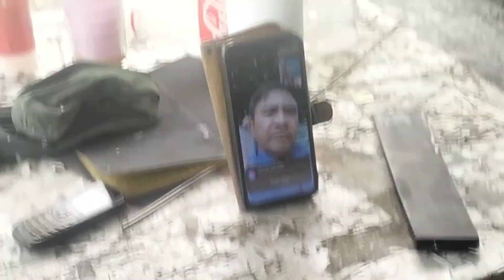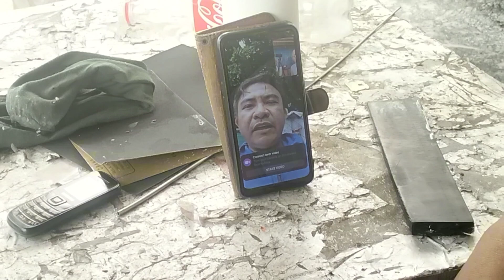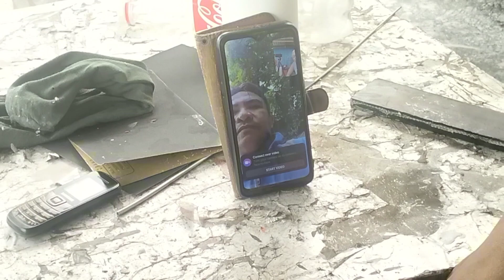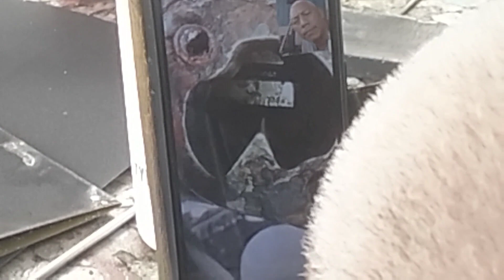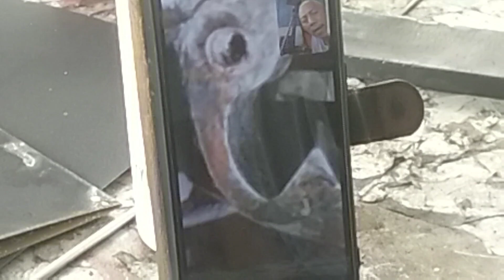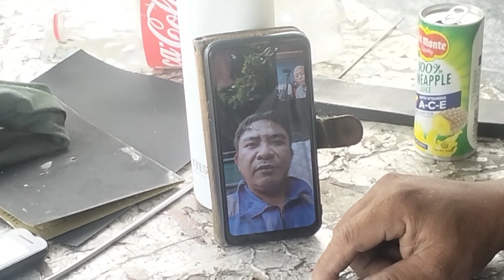4BC2 INJECTION PUMP AND OIL COOLER REMOVE COZ OF OIL MIXED WATER